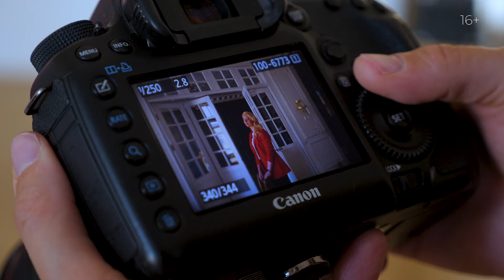Об умении адаптироваться к новым обстоятельствам - участница зимней и летней Паралимпиад // 16+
🏆 Вместе помогаем, вместе побеждаем! Фонд “Точка Опоры”

Во-первых, Екатерина Мошковская — красавица! Во-вторых, профессионально занимается двумя видами спорта – летним (адаптивная гребля) и зимним (лыжные гонки, спорт слепых), участница двух Паралимпиад. О диагнозах и тем более о том, что их немало, сначала сложно догадаться. Очень много в ней энергии, легкости и уверенности. Вердикт альбинизм был поставлен с рождения, в полгода стало понятно, что зрение с возрастом не наладится, а будет ухудшаться. «Ничего не знаю, моя дочь не инвалид!» — сказал папа. «Конечно, сложности были, но я научилась со всем справляться сама», — говорит Катя. В этом выпуске — о том, что рождает в нас уверенность, вселяет смелость и позволяет осознавать, что нестабильность – это норма и мотив идти навстречу изменениям в жизни.

00:00 Анонс программы
01:16 Какие эмоции испытывает во время гонок
01:49 О диагнозе альбинизм
02:41 Почему училась в обычной школе и с чем приходилось сталкиваться
04:05 Почему перестали дразнить одноклассники в старших классах?
05:32 Что делать, если ты выделяешься на фоне большинства?
06:07 Каково было заниматься лыжными гонками с ограничением по зрению
07:18 Об особенностях лыжного спорта для слепых
08:59 Уникальность парагребли
10:54 Как стала заниматься не только лыжами, но и греблей, и переехала из Мурманска в Петербург
12:50 Как совмещается запрет находиться на солнце и гребля, летний и зимний виды спорта
14:21 О дискриминации в парагребле и спортсменов с инвалидностью
17:08 «Я научилась все делать сама»
18:25 Может ли передаться альбинизм детям, от чего возникает?
19:22 Как принимать нестабильность?
21:06 Адаптивность – умение подстраиваться под обстоятельства

ВДОХ ВДОХ – проект БФ «ТОЧКА ОПОРЫ» о людях, которые побеждают.
Этот проект о любви к жизни, неэкономном мышлении и бессмысленности стереотипов.
Благотворительный Фонд «ТОЧКА ОПОРЫ» с 2010 года оказывает поддержку спортсменам с инвалидностью, развитию адаптивных видов спорта и реализует социокультурные и образовательные проекты, направленные на формирование уважительного отношения в обществе к индивидуальным особенностям человека.